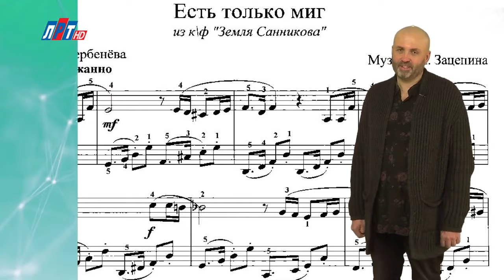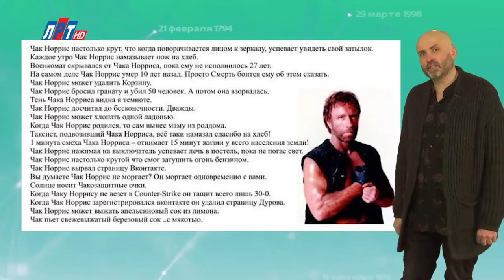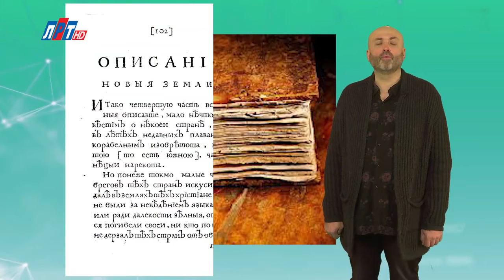10 МАРТА В ИСТОРИИ - Николай Пивненко в проекте ДАТА – 2020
10 МАРТА В ИСТОРИИ
©Телеканал «ЛРТ»
©ПК-НиколайПивненко-2020